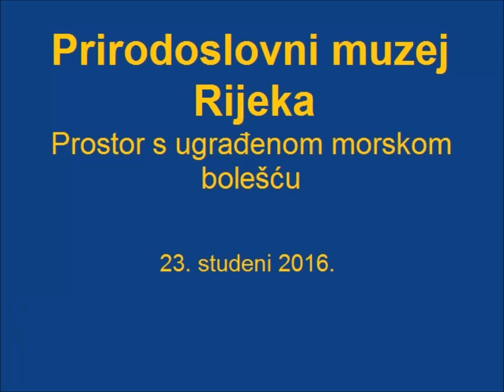Vodena soba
Soba u ihtiološkom odjelu Prirodoslovnog muzeja u Rijeci s projekcijama podvodne faune i nastabilnim podom koji izaziva blagi privid morske bolesti